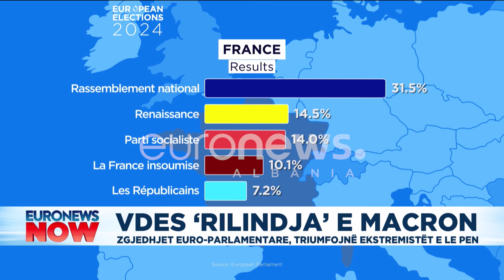Vdes 'rilindja' e Macron. Zgjedhjet euro-parlamentare, triumfojnë ekstremistët e Le Pen